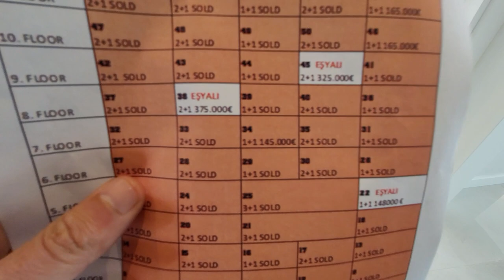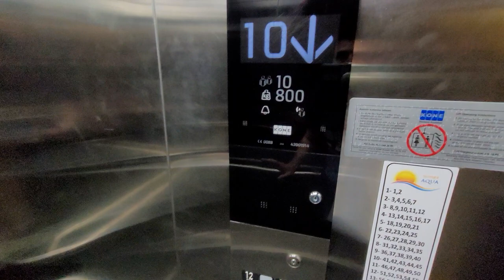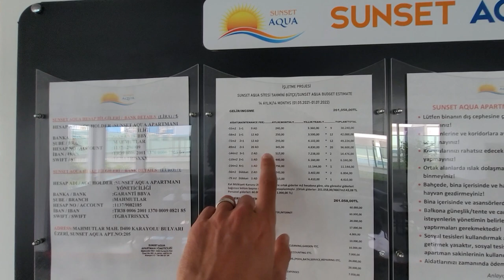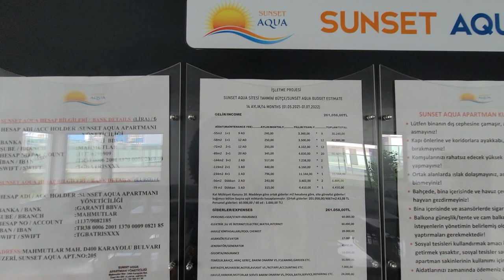Люкс квартиры на ПЕРВОЙ ЛИНИИ 2+1 у моря Недвижимость в Алании Турция | Недвижимость в Турции Аланья